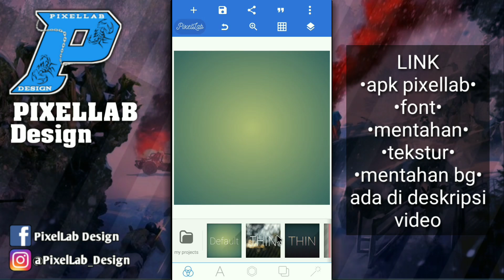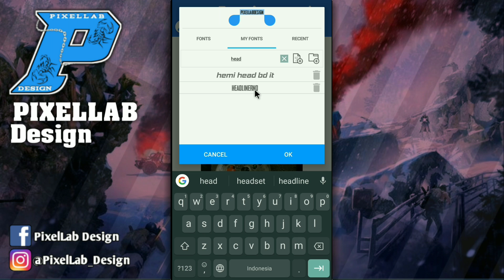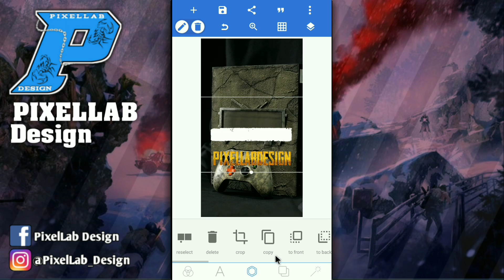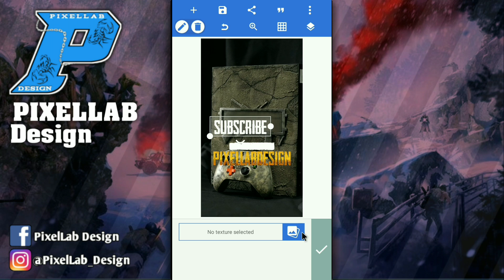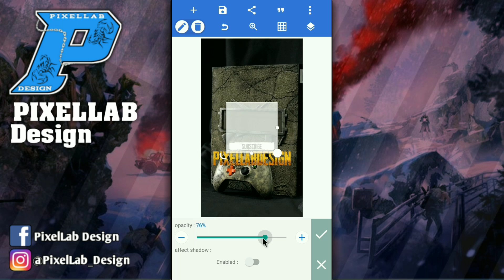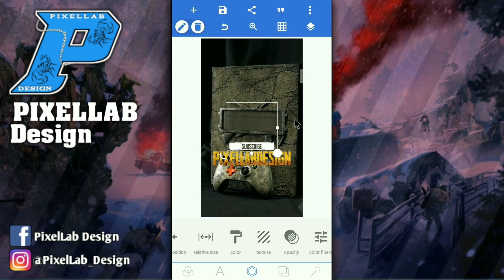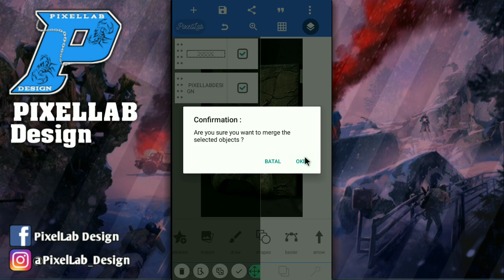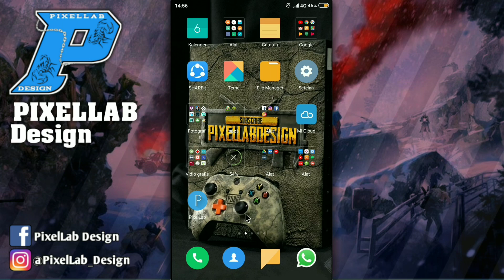Tutorial membuat wallpaper keren di android part 7 || TUTORIAL PIXELLAB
Halo Guys👋
Makasih banyak ya dah sempetin nonton 😁

Alat untuk membuat video :

▬Handphone
-Du Recorder
▬Aplikasi Edit Video
-Kinemaster

▬Apk :
-Pixellab

▬Bahan :
- Project 97 -
•Link (ekstrak terlebih dahulu)
- ( MediaFire 1 )

Catatan :
Untuk semua bahan tutorial kali ini semuanya dah saya taruh ya guys di dalam project 97. Nanti cara menggunakannya cukup kalian ekstrak aja dengan apk zarchiver (tanpa password)

▬Font :
- Headliner No. 45 (Demo)